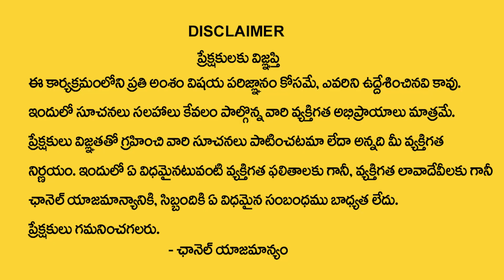ధనస్సురాశి సెప్టెంబర్ 2023 రాశి ఫలితాలు| Dhanussu rasi phalithalu 2023 | Astrologer Shyam Prasad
Watch►ధనస్సురాశి సెప్టెంబర్  2023 రాశి ఫలితాలు| Dhanussu rasi phalithalu 2023 | Astrologer Shyam Prasad